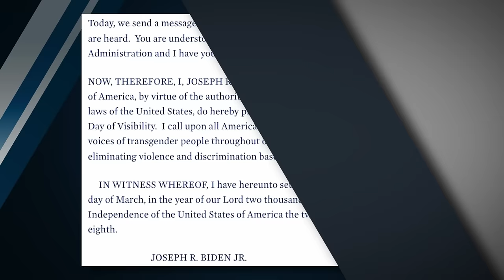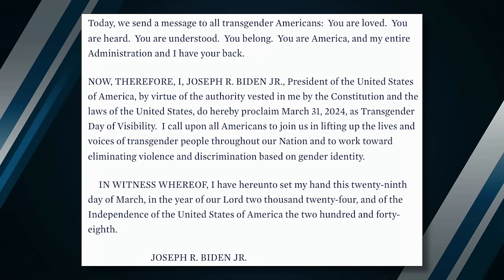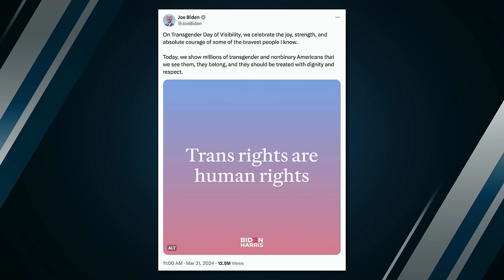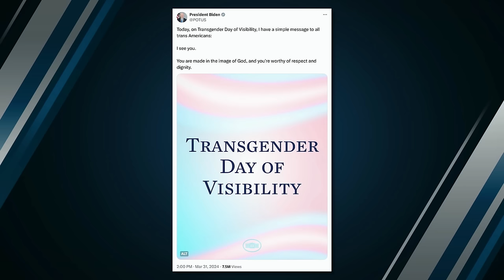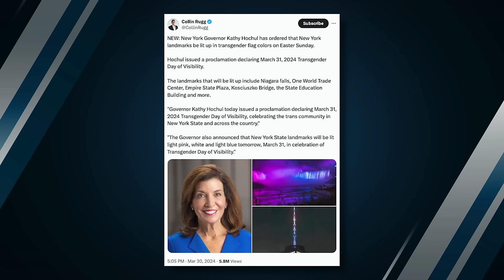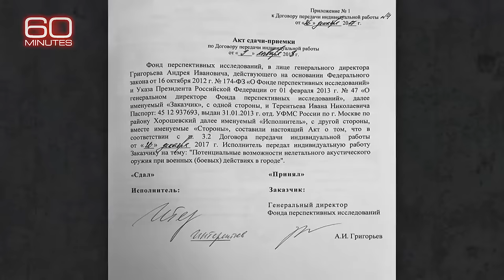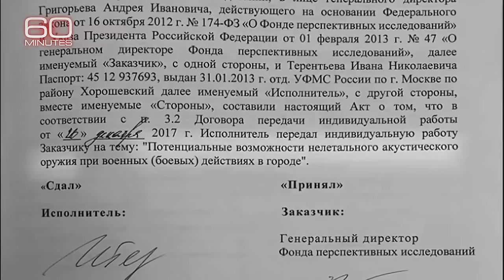Trans Day Of Visibility vs. Easter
The Biden White House spends Easter touting the “Trans Day of Visibility”; pro-Hamas protesters disrupt Easter services; and America’s enemies deploy assassins.

Ep.1937

2️⃣ Woke Stinks. We Can Help.

Birch Gold - Open an IRA in GOLD and get a FREE infokit. Text "BEN" to 989898.

Tax Network USA - Seize control of your financial future!

00:00 - Trans Day of Visibility
6:36 - WH Bans Religious Themes From Egg Art Contest
7:31 - Hochul Lights Up Buildings In Trans Colors
9:21 - WH Responds
11:37 - Jolly: Jesus Would Have Been Supportive Of Trans Community
13:37 - “Love The Sinner, Hate The Sin”
15:03 - Molly Jong-Fast: Biden Has Been Married A Long Time!
17:13 - Jonathan Capehart: Biden Is Religious!
18:00 - Cardinal Wilton Gregory: Biden Uses Life Issue As A Pawn
20:07 - Biden Honors César Chávez
20:48 - The Religion Of The Left
22:21 - Pro-Hamas Protestors Interrupt Easter Service At St. Patrick’s Cathedral
23:43 - Israel’s Incredible Military Operation
24:45 - Jamaal Bowman Calls Netanyahu A Maniac
27:13 - Van Hollen: We Should Hold Up Aid
28:57 - Harvard Law Students Pass Divestment From Israel
32:27 - Retired General McKenzie: ISIS Will Attack Us
34:31 - Stabbing Of Iranian Journalist
36:24 - Havana Syndrome
38:44 - DNC Chair: People Understand Trump Undermining Democracy
40:45 - SNL’s Michael Che Rips Biden
43:19 - Buttigieg Manages To Make Everyone Feel Less Safe
46:10 - Yet Another Relaunch For Kamala
48:25 - Outro